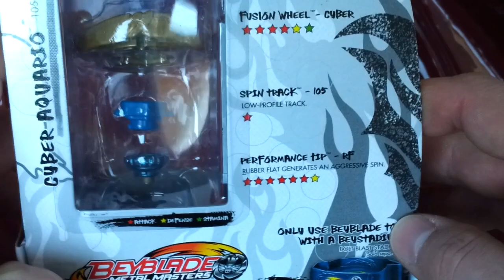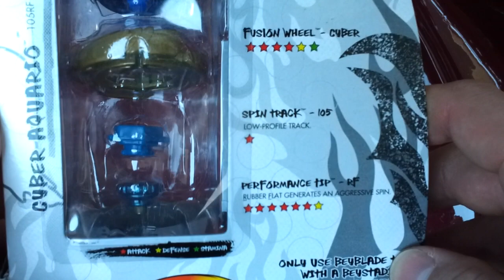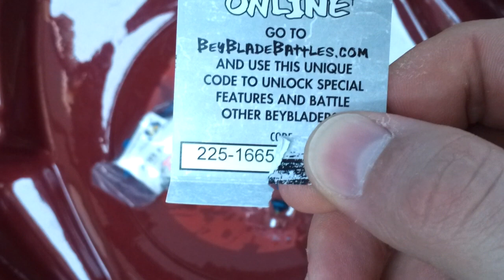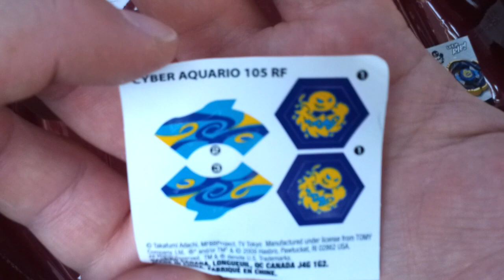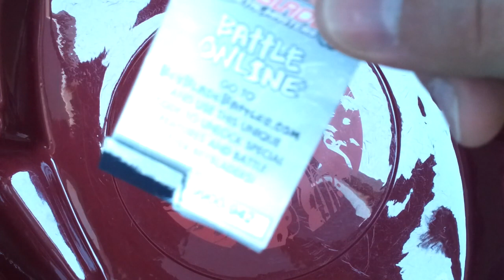Beyblade Metal Masters Unboxing Cyber Aquario Video Hasbro Spielpirat.de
Hi Leute,

heute ein Unboxing vom Cyber Aquario 105RF. Ich hoffe euch gefällt dieser Bey und mein Unboxing ;)

Euer Spielpirat